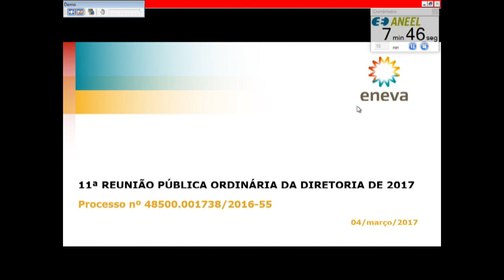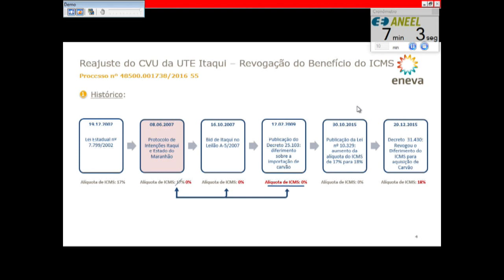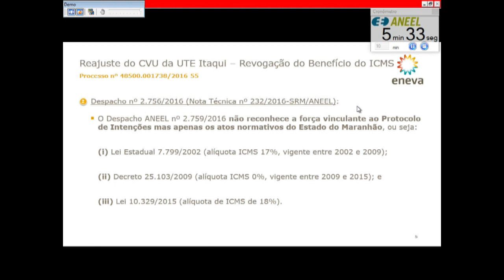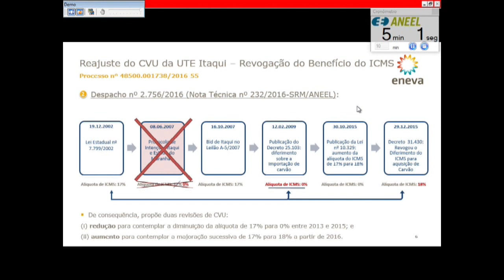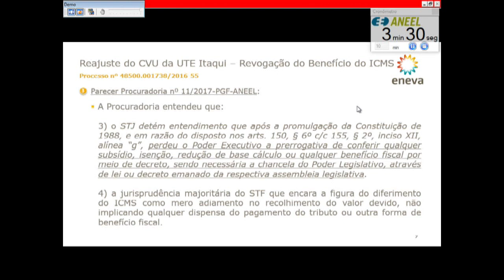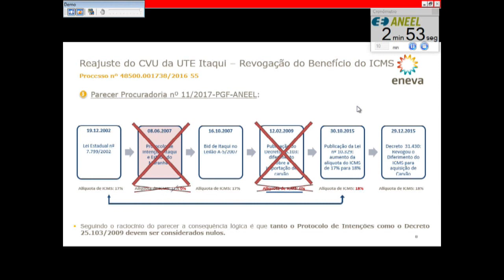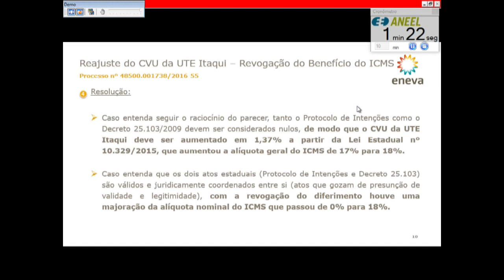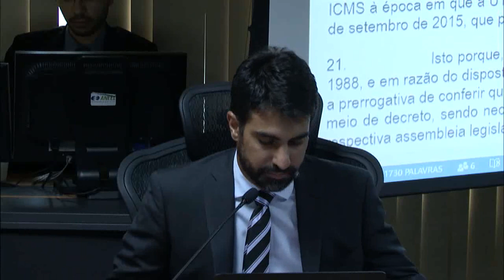Item 6 - 11ª Reunião Pública Ordinária ANEEL 04/04/2017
Item 6. Processo: 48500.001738/2016-55. Assunto: Recurso Administrativo interposto pela Itaqui Geração de Energia S.A. em face do Despacho nº 2.756/2016, emitido pela Superintendência de Regulação e Estudos do Mercado – SRM, com vistas à revisão do Custo Variável Unitário – CVU da Usina Termelétrica – UTE Porto do Itaqui. Relator: Diretor Tiago de Barros Correia.